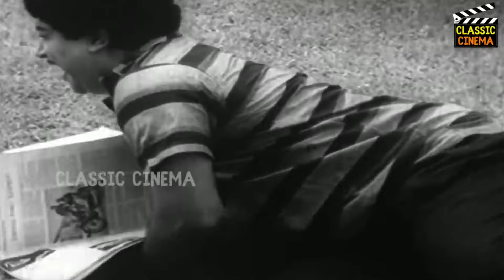படிப்புக்கும் கல்யாணத்துக்கும் என்னங்க சம்பந்தம்